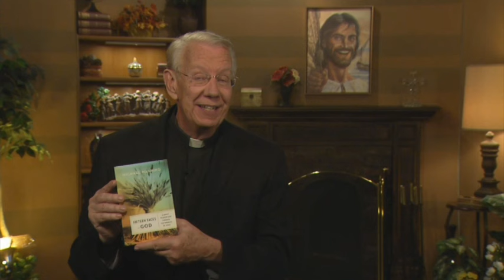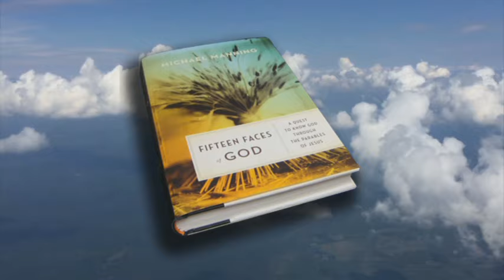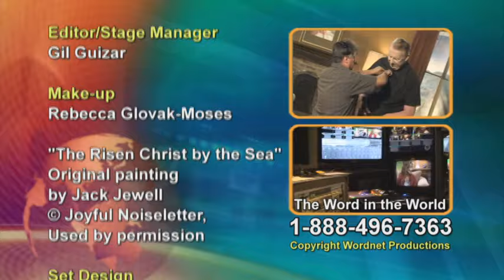Discover Jesus - The Way